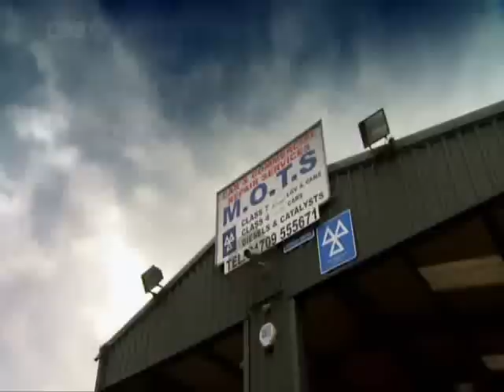Top Gear - Jeremy Clarkson Testing The Reliant Robin Part 2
Jeremy Clarkson Testing The Reliant Robin

Part 1 went missing. Video was uploaded years ago.